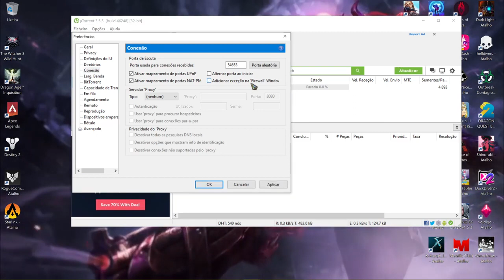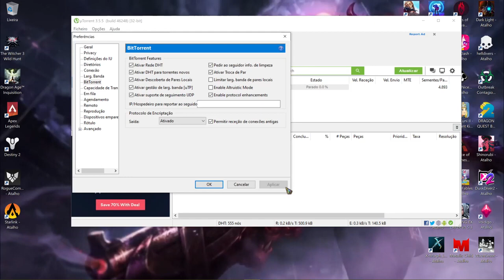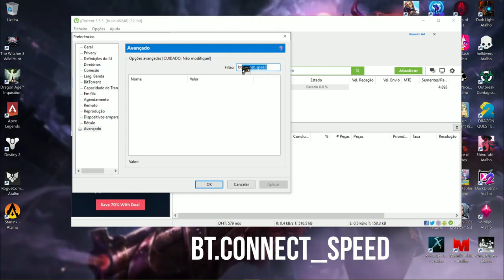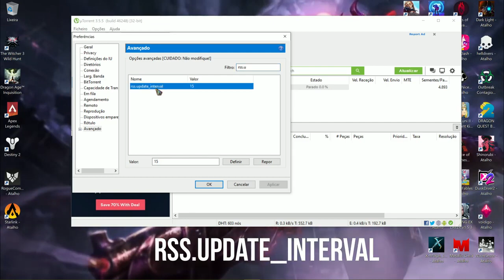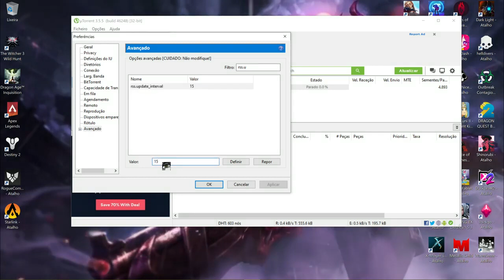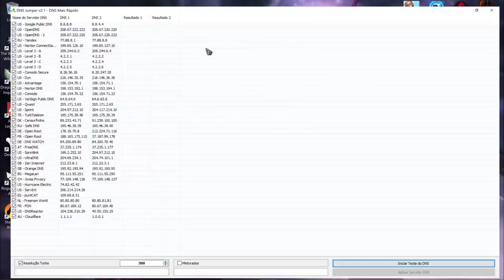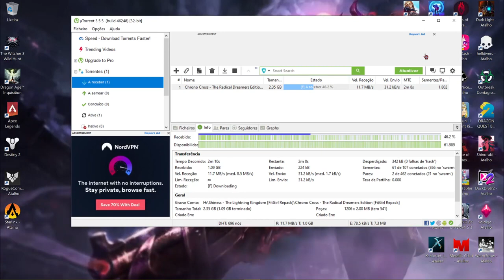Como Deixar o UTORRENT 400% Vezes Rápido 2023 TODAS AS VERSÕES !!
torrente comofazer #400 notebook computer reelsviral shortvideo shortvideo facebook Segue o canal pra mais Dicas,Curta e Comente que achou do video !!!
Conjuntos
00:00:31- Intro
00:01:43 - Código 1
00:03:08 - Código 2
00:03:37 - Código 3
00:03:57 - Código 4
00:04:54 - Dns

µTorrent, ou uTorrent, ou MicroTorrent é um aplicativo cliente BitTorrent, de gerenciamento do protocolo de compartilhamento de arquivos torrent, desenvolvido em C++ no ano de 2005 por Ludvig Strigeus, ...
Data de lançamento: 18 de setembro de 2005
Autor original: Ludvig Strigeus
Linguagem de programação: C++

Velocidade de internet 100% mais Rápida 2023 !!!